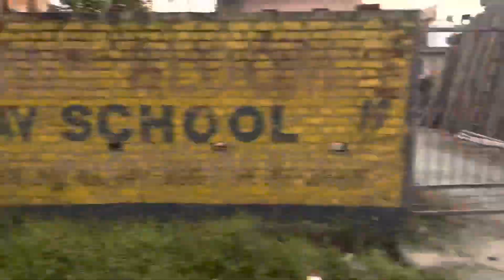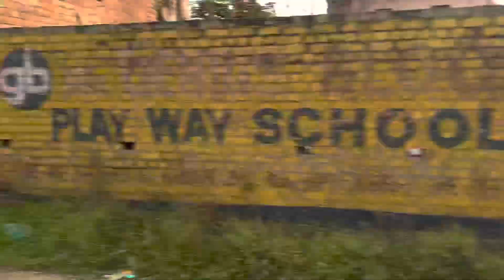Plan krte krte invite kar diya ￼aap sab ￼ko 🤣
Instagram.com/sahil_chib64

hit likes.